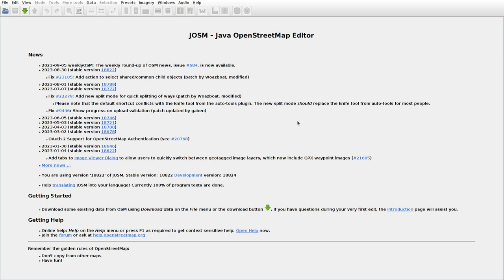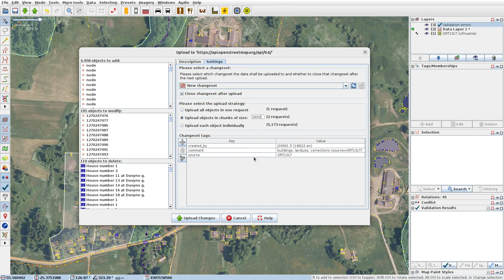JOSMrec1633 2023 09 09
Lithuania. Aušra, Čerioškavietė, Dusyniai, Papšiai. Tracing buildings (mainly) in JOSM for openstreetmap.